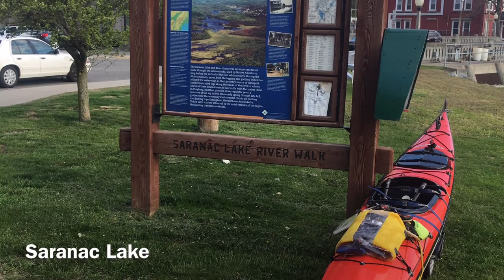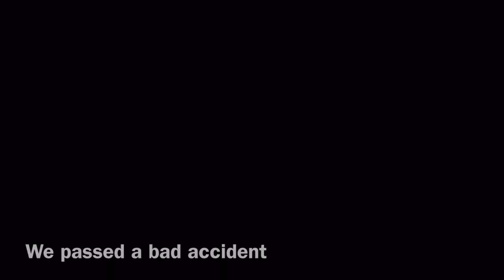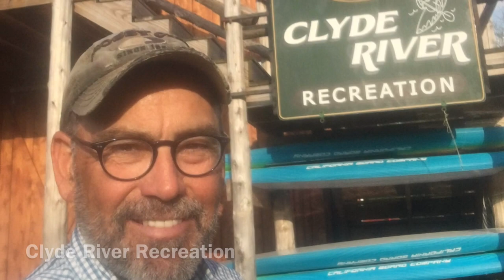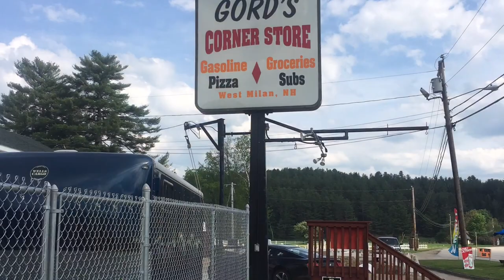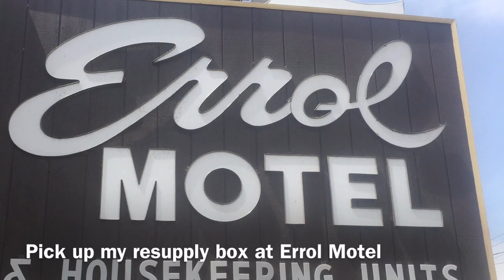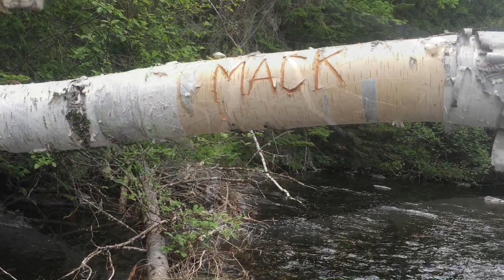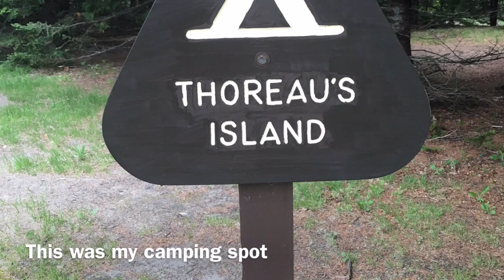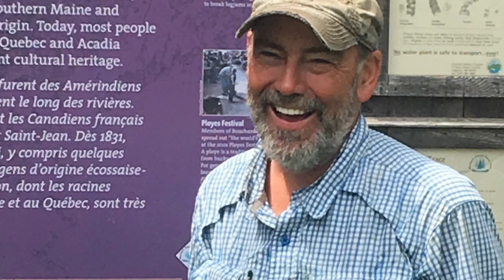Mack's 2016 NFCT Movie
Mack's 2016 Northern Forest Canoe Trail paddling and portaging 740 miles from Old Forge, NY to Fort Kent, ME "The best adventure answers questions you never thought to ask before you started"